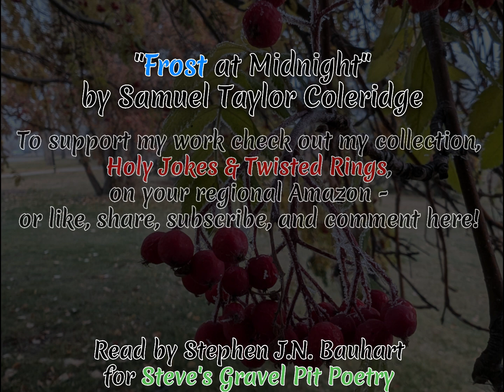"Frost at Midnight" by Samuel Taylor Coleridge, read by Stephen J.N. Bauhart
Poetry reading - poem:  Parents, parenthood, childhood, memory, frost, nature, nostalgia, spiritual, hope

"Frost at Midnight" by Samuel Taylor Coleridge

The Frost performs its secret ministry,
Unhelped by any wind. The owlet's cry
Came loud—and hark, again! loud as before.
The inmates of my cottage, all at rest,
Have left me to that solitude, which suits
Abstruser musings: save that at my side
My cradled infant slumbers peacefully.
'Tis calm indeed! so calm, that it disturbs
And vexes meditation with its strange
And extreme silentness. Sea, hill, and wood,
This populous village! Sea, and hill, and wood,
With all the numberless goings-on of life,
Inaudible as dreams! the thin blue flame
Lies on my low-burnt fire, and quivers not;
Only that film, which fluttered on the grate,

Still flutters there, the sole unquiet thing.
Methinks, its motion in this hush of nature
Gives it dim sympathies with me who live,
Making it a companionable form,
Whose puny flaps and freaks the idling Spirit
By its own moods interprets, every where
Echo or mirror seeking of itself,
And makes a toy of Thought.

                      But O! how oft,
How oft, at school, with most believing mind,
Presageful, have I gazed upon the bars,
To watch that fluttering stranger ! and as oft
With unclosed lids, already had I dreamt
Of my sweet birth-place, and the old church-tower,
Whose bells, the poor man's only music, rang
From morn to evening, all the hot Fair-day,
So sweetly, that they stirred and haunted me
With a wild pleasure, falling on mine ear
Most like articulate sounds of things to come!
So gazed I, till the soothing things, I dreamt,
Lulled me to sleep, and sleep prolonged my dreams!
And so I brooded all the following morn,
Awed by the stern preceptor's face, mine eye
Fixed with mock study on my swimming book:
Save if the door half opened, and I snatched
A hasty glance, and still my heart leaped up,
For still I hoped to see the stranger's face,
Townsman, or aunt, or sister more beloved,
My play-mate when we both were clothed alike!

         Dear Babe, that sleepest cradled by my side,
Whose gentle breathings, heard in this deep calm,
Fill up the intersperséd vacancies
And momentary pauses of the thought!
My babe so beautiful! it thrills my heart
With tender gladness, thus to look at thee,
And think that thou shalt learn far other lore,
And in far other scenes! For I was reared
In the great city, pent 'mid cloisters dim,
And saw nought lovely but the sky and stars.
But thou, my babe! shalt wander like a breeze
By lakes and sandy shores, beneath the crags
Of ancient mountain, and beneath the clouds,
Which image in their bulk both lakes and shores
And mountain crags: so shalt thou see and hear
The lovely shapes and sounds intelligible
Of that eternal language, which thy God
Utters, who from eternity doth teach
Himself in all, and all things in himself.
Great universal Teacher! he shall mould
Thy spirit, and by giving make it ask.

         Therefore all seasons shall be sweet to thee,
Whether the summer clothe the general earth
With greenness, or the redbreast sit and sing
Betwixt the tufts of snow on the bare branch
Of mossy apple-tree, while the nigh thatch
Smokes in the sun-thaw; whether the eave-drops fall
Heard only in the trances of the blast,
Or if the secret ministry of frost
Shall hang them up in silent icicles,
Quietly shining to the quiet Moon.

- Written by Samuel Taylor Coleridge, read by Stephen. J.N. Bauhart
- Music is "For When it Rains" by Juan Sanchez